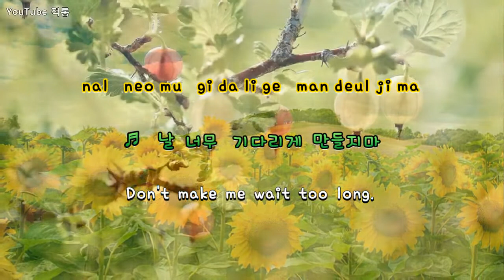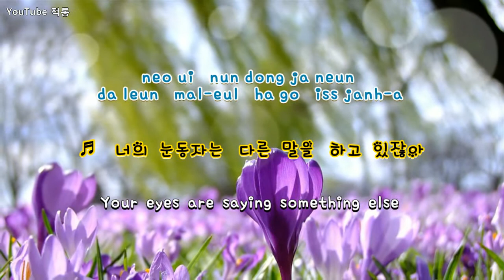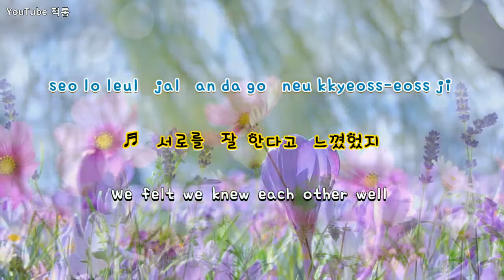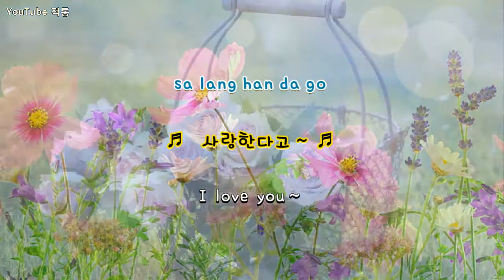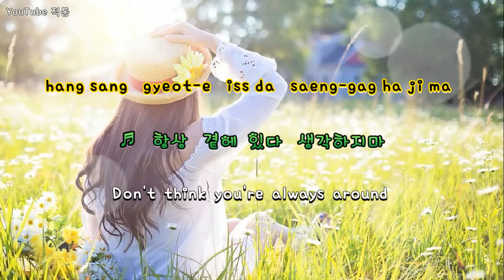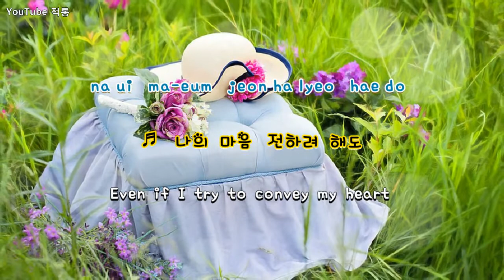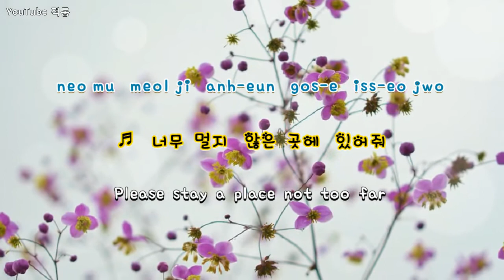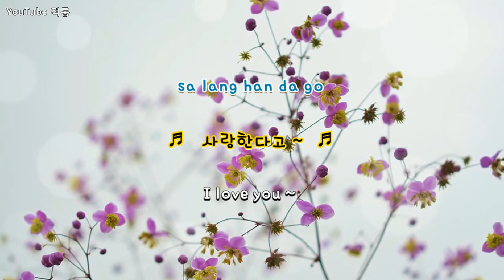kpop [8090] 질투 (Jealousy) - 유승범(Yoo Seung beom) [Eng sub]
질투 - 유승범
Yoo Seung-beom - Jealousy

작사 - 최연지, 이순자/   작곡 - 김지환
Lyrics - Choi Yeon-ji, Lee Soon-jae
Composition - Kim Ji Hwan